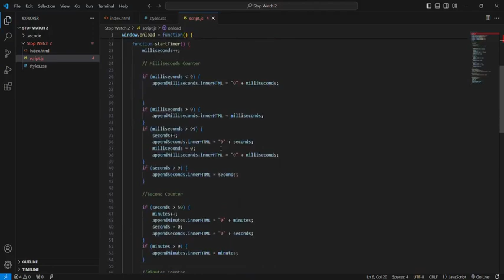stopwatch web internship Task| ByteUprise Internship program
🚀🚀 Welcome to ByteUprise, your ultimate destination for tech enthusiasts and learners!

▶▶▶▶ Keywords ◀◀◀◀
🔹  ByteUprise Internship program
🔹  Internship program
🔹 Internship

▶▶▶▶ ByteUprise ◀◀◀◀
Join us as we explore the latest trends, tools, and techniques in the ever-evolving tech landscape. Whether you're a seasoned developer looking to sharpen your skills or a beginner eager to dive into the world of programming, ByteUprise offers something for everyone.

🚀 Let's rise together with ByteUprise! 🌟